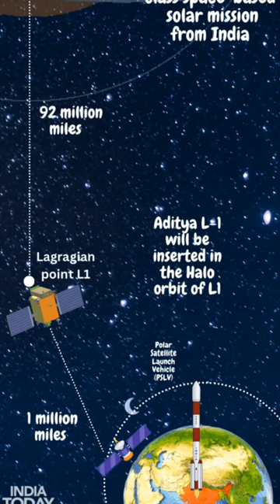Aditya L1 S And X- Band Satellite Communications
This video is all about Aditya L1 Reached At L1 Point 🤔🤔🤔 Part 3 || Aditya L1

Rajeev Jandwani,
From Delhi, India